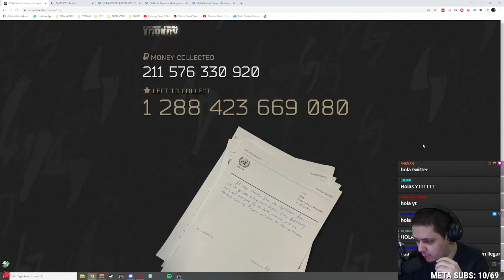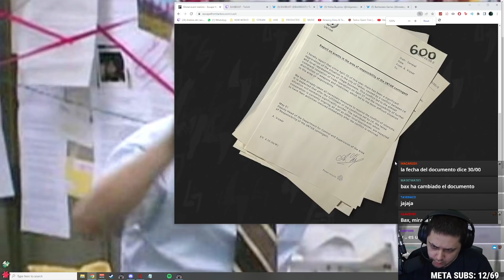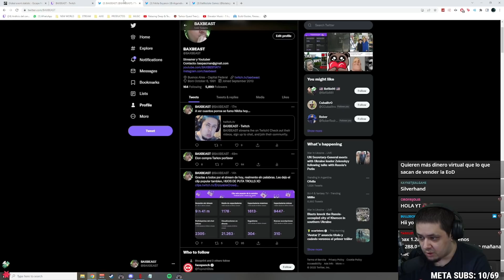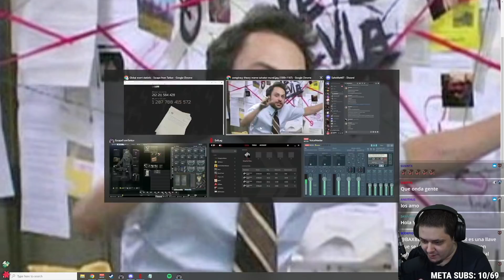FECHA DE WIPE CONFIRMADA? 1/5?